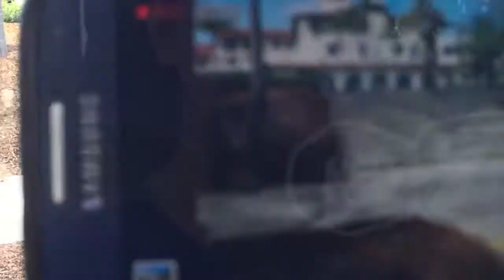Philmin IV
We're actually skating right now.